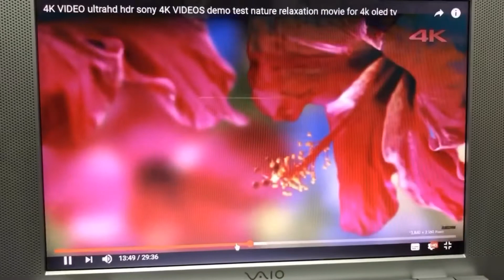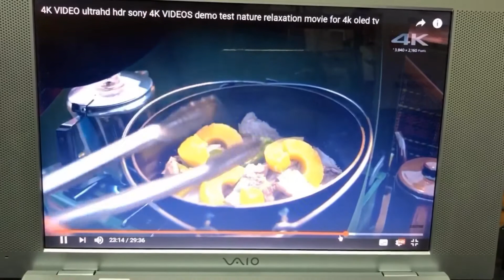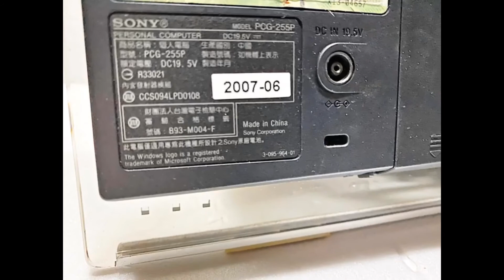Sony Vaio LA38 demo